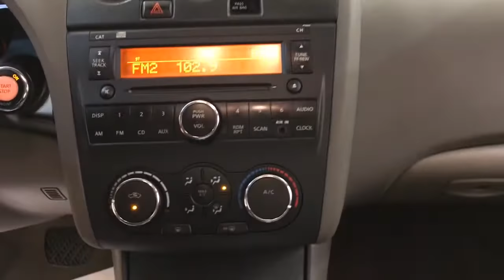2010 Nissan Altima 2.5 S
Stock: 412944

Thank you for your interest in one of Car Vision's online offerings. Please continue for more information regarding this 2010 Nissan Altima 2.5 S with 45,132 miles.

Your buying risks are reduced thanks to a CARFAX BuyBack Guarantee. Why does this vehicle look so great? The CARFAX report shows it's only been owned by one owner.

This wonderfully fuel-efficient vehicle offers a supple ride, quick acceleration and superior styling without sacrificing MPGs. In addition to being well-cared for, this Nissan Altima has very low mileage making it a rare find.

Clean interior? How about flawless. This Nissan Altima looks like has never been used.

More information about the 2010 Nissan Altima:

Whether as a coupe or sedan, the Altima feels quite sporty, with better steering and handling than most other mid-size sedans; appearance-wise, it's also more distinctive than other mid-size sedans or coupes, with an interior that feels more inspired and sporty. Base-model Altimas also come better equipped than most other mid-size models. Performance remains a strength for the Altima; its engines provide good acceleration, while responsive handling helps complete the sporty feel throughout. The Altima Hybrid isn't offered in all states, but it does offer excellent fuel economy while performing better overall than the Toyota Camry Hybrid.

Strengths of this model include hybrid's fuel economy, coupe body style, crisp handling, sporty interior design, and Strong acceleration, especially with V6